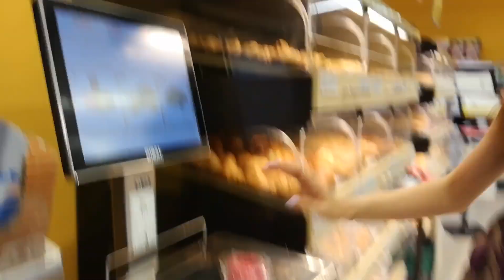24 HORAS COMIENDO POR 1€ | Nataplof